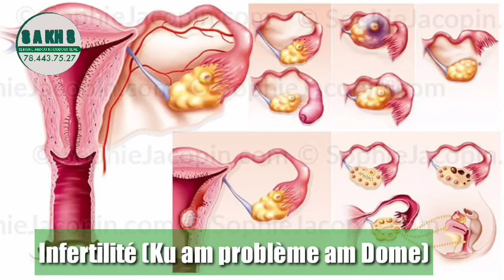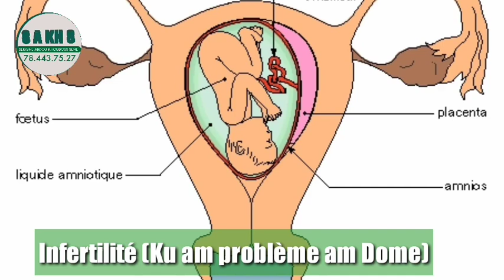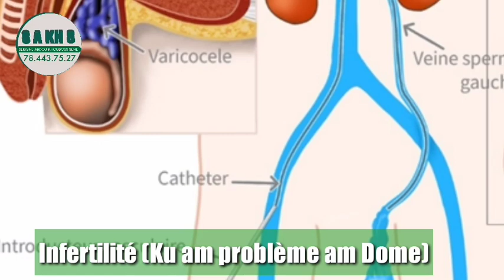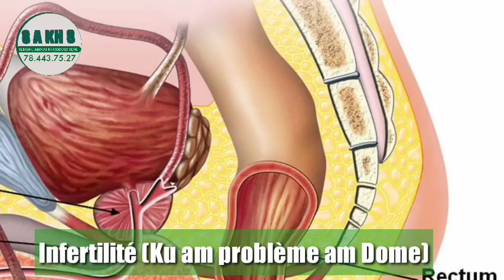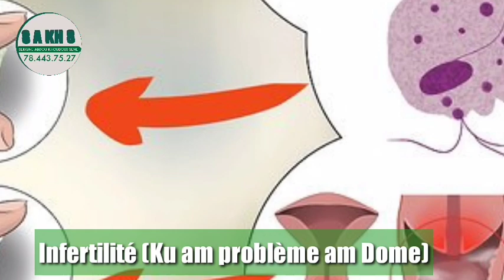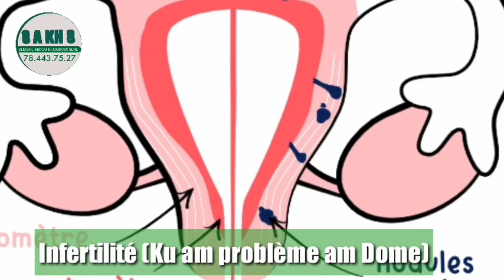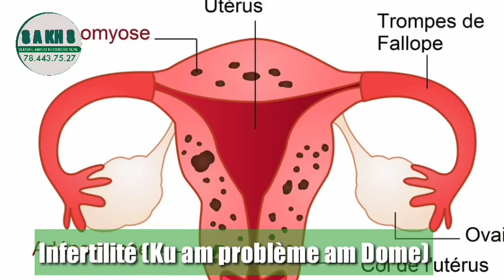waxtane bou am solo ci infertilité partie 1